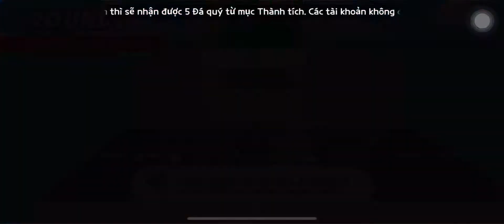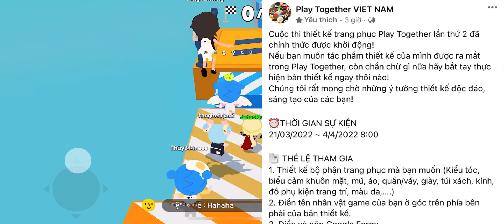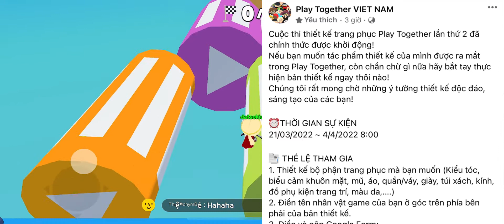[Play Together] Nhận 'Mũ Thần' Và 'Cung Thần Rừng' - Event Thiết Kế Trang Phục Nhận Kim Cương